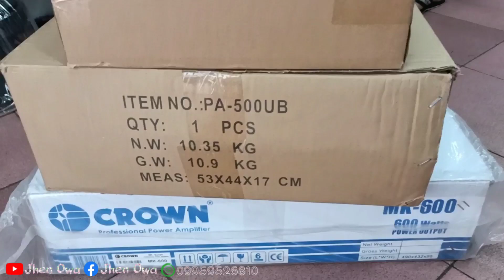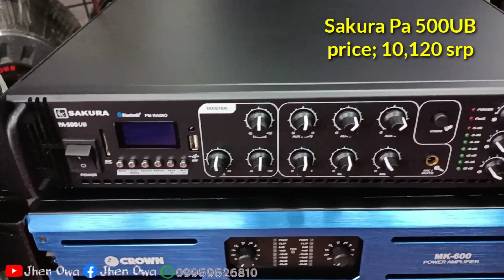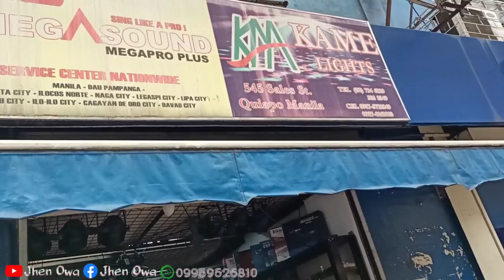Sound test MK-600, Storm 8@1k,PA 500UB, Ad wireless mic bound to Virac Catanduanes